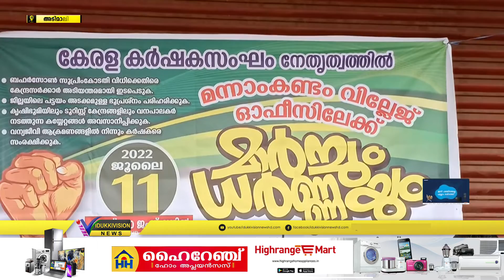അടിമാലി മന്നാങ്കണ്ടം വില്ലേജോഫിസിലേക്ക് മാര്‍ച്ചും ധര്‍ണ്ണയും നടത്തി.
വിവിധ ആവശ്യങ്ങള്‍ ഉന്നയിച്ച് കേരള കര്‍ഷക സംഘത്തിന്റെ നേതൃത്വത്തില്‍ അടിമാലി മന്നാങ്കണ്ടം വില്ലേജോഫിസിലേക്ക് മാര്‍ച്ചും ധര്‍ണ്ണയും നടത്തി.